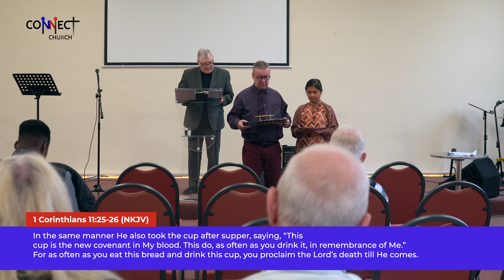Connect Church Eccles Pastor Bill Green "I AMs of Christ" October 01, 2023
The I AMs of CHRIST Series
Today's theme is "I am the True Vine!"
Scriptural References:
*John 15:1-5, Matthew 16:22-23
1 Corinthians 11:23-16

Also, listen to Pastor Billy speak about Jesus as Christ, the Resurrection and life.